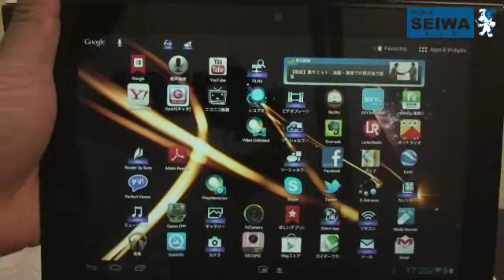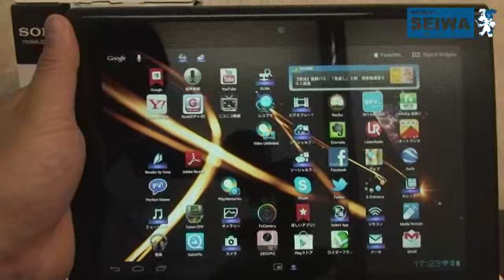ソニータブレットとドックスピーカーをブルートゥース無線接続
ウォークマンドックスピーカーとソニータブレットをブルートゥースにて無線接続してみました。
なかなか良い音がします。
SONYSHOP SEIWAにて展示しております。遊びに来てください。
岡山の方、電気製品・AV商品・パソコン・ゲーム(ゲームのみSONY製品に限ります。)の修理は当店にご相談くださいませ。
エアコン工事・地デジアンテナ工事も承っております。